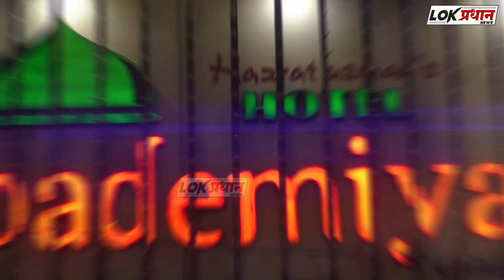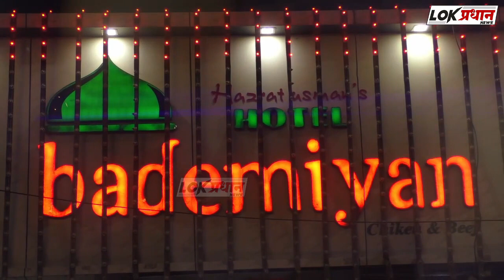11 डिसेंबर 2022 रोजी सोलापूर येथे गुरव समाजाचे अधिवेशन...